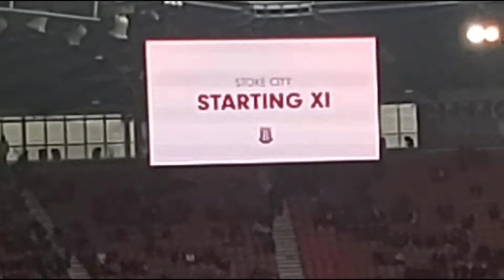Giving The Blues A Game!! | Stoke City Matchday VLOG vs Birmingham City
A Campbell bracelet helped secure a point from Birmingham this afternoon in a game that could have gone either way.